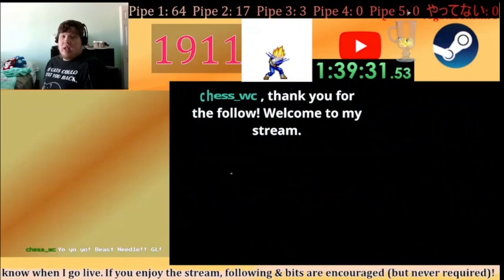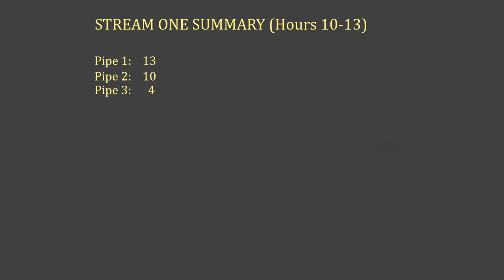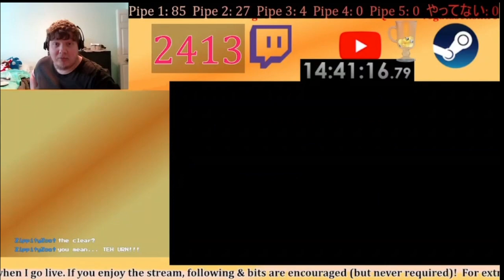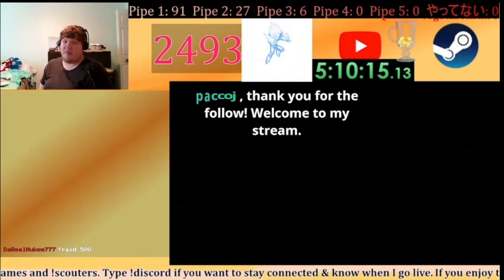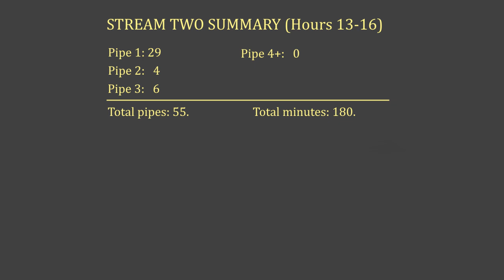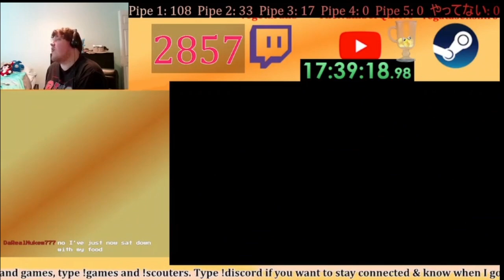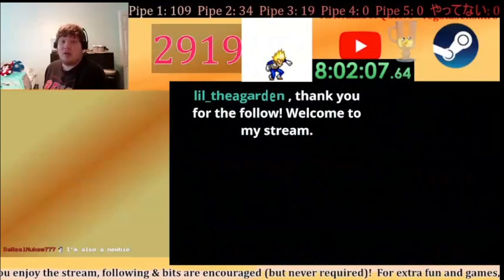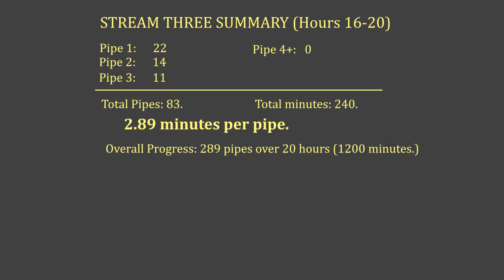The Beast Needle 0 Experience: Hours 10-20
I cut ten hours' worth of content down to a little over one.
I'll try to cut a little more for hours 20-30, mostly because this was surprisingly exhausting to do, and also because I wanted to include a little more establishing clips for the early part of the grind.